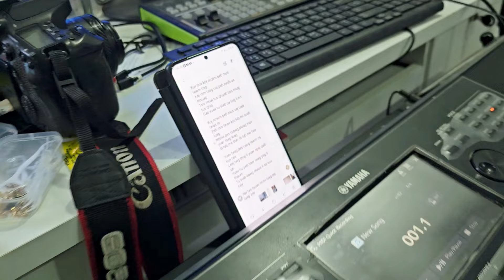tu tu siab li lub neej ua ntsuag